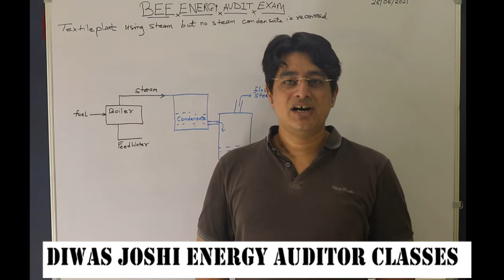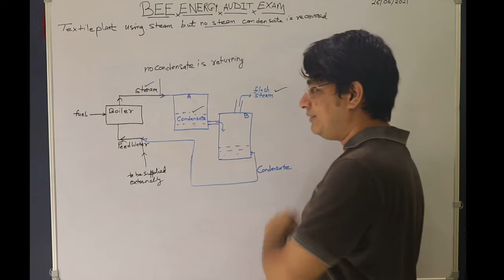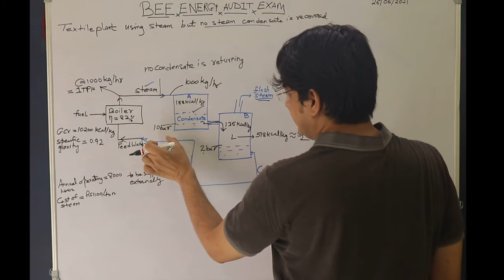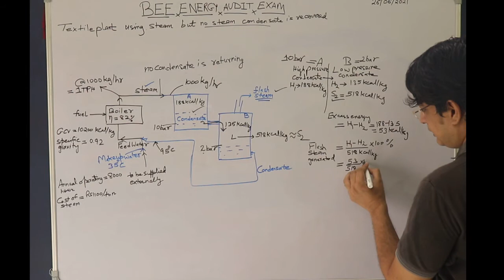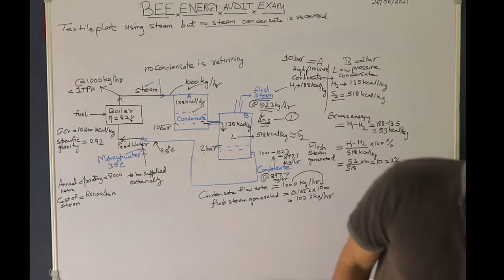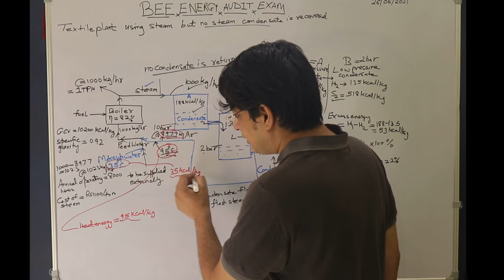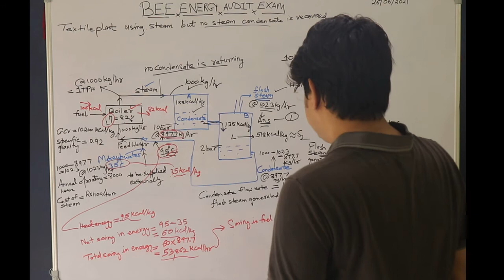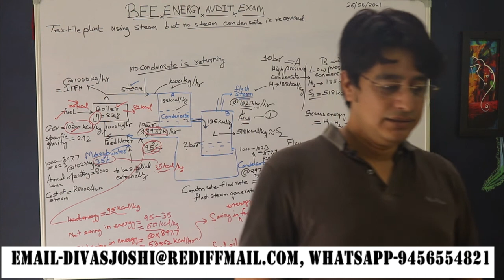NUMERICAL ON FLASH STEAM # BEE ENERGY AUDITOR EXAM # CONDENSATE RECOVERY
In this video I have explained the concept of flash steam with the help of the numerical. This will help you to practice for numerical for various competitive exams.
For any query you may contact on